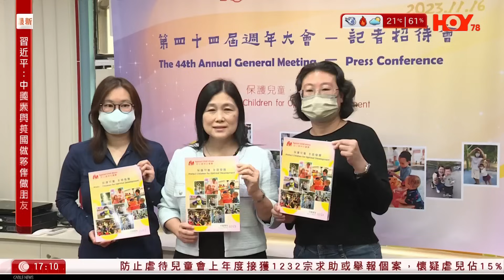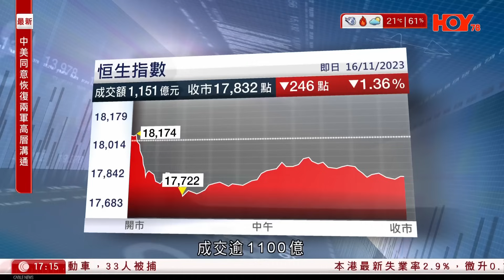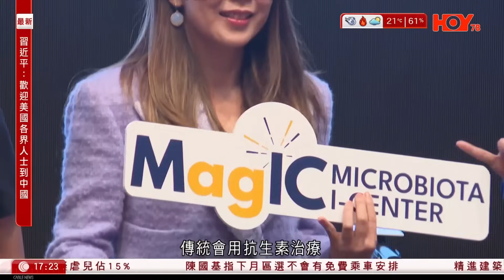有線新聞 六點新聞報道｜習拜會｜拜登送行時讚紅旗車漂亮 習近平邀打開看看｜APEC｜陳茂波出席歡迎酒會與李顯龍等多國領導人交流｜英國新任外相卡梅倫突訪基輔｜2023年11月16日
05:27 習拜會｜拜登送行時讚紅旗車「漂亮」　習近平邀打開看看
05:59 APEC｜陳茂波出席歡迎酒會　與李顯龍等多國領導人交流
14:05 英國新任外相卡梅倫突訪基輔